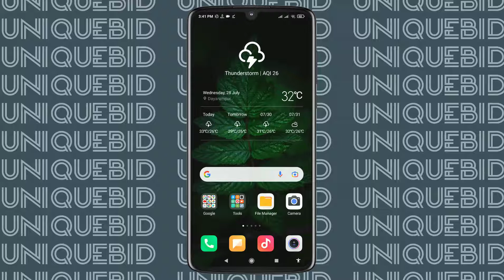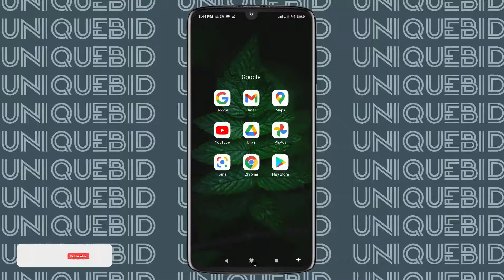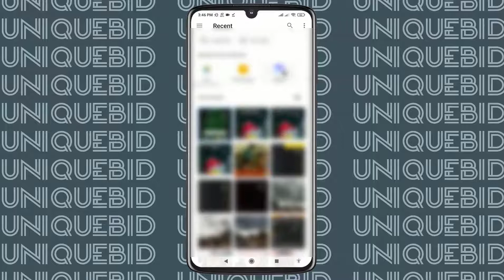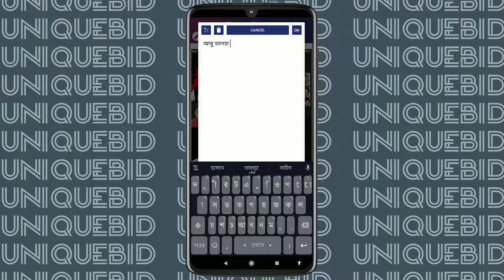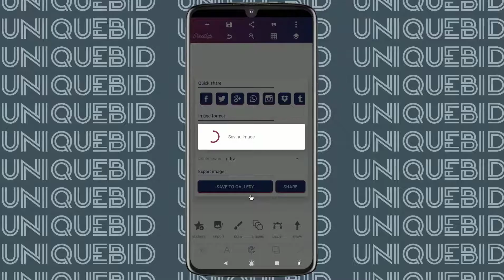15 August Poster Design l 15 August National Mourning Day Poster Design Pixellab Free Plp File 2021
In today's video I have shown you how to create a poster design for 15 August National Mourning Day Poster Design with mobile.
15 August Poster Design l 15 August National Mourning Day Poster Design Pixellab Free Plp File 2021

টিকটক বা স্নেক ভিডিও অ্যাপ্লিকেশনে থেকে টাকা ইনকাম করুন কিভাবে একাউন্ট খুলবেন এবং টাকা ইনকাম করবেন সম্পন্ন কিছু দেওয়া রইল!
🆂🆃🅴🅿 1️⃣
🇧🇩আমার ইনভাইট কোডঃ BD66020188
🆂🆃🅴🅿 2️⃣
🇧🇩আমার ইনভাইট কোডঃ 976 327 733